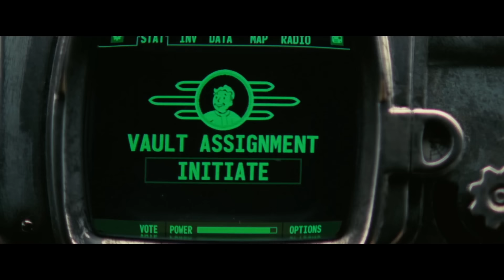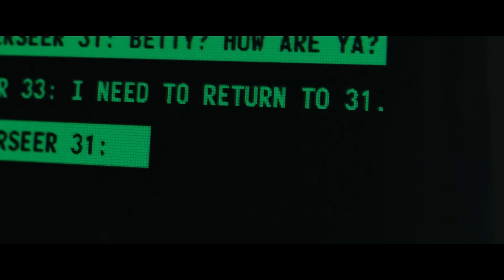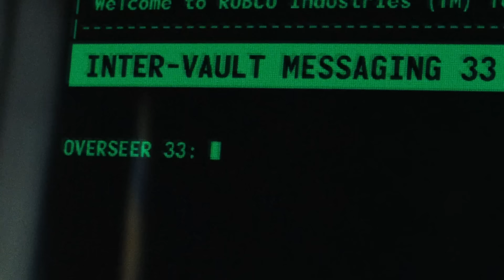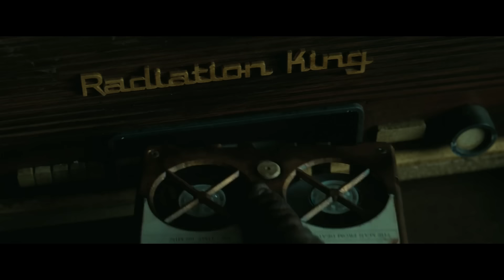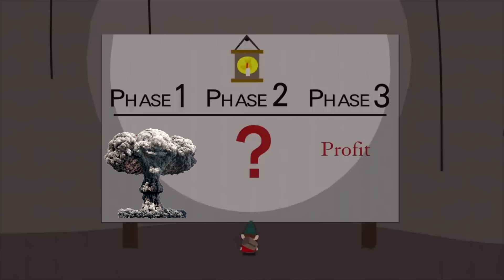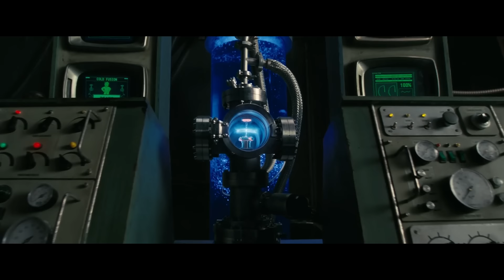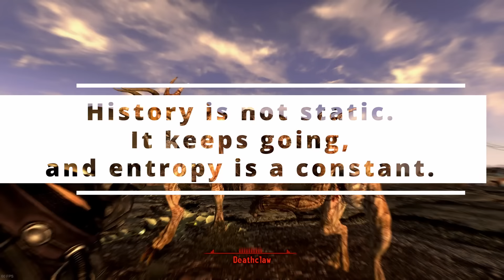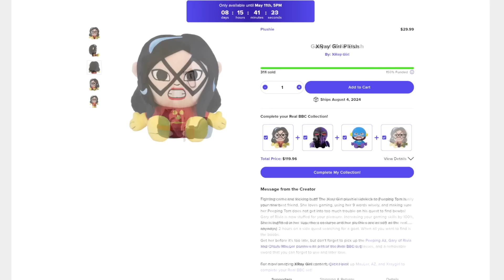Fallout: A World on Fire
Another one bites the post-apocalyptic dust...

Pick up the MauLer Cthulu Plushie as part of the Real B.B.C set here!

Editors (Thank you guys so very much :-))

CatHamper

Chapters:

0:00:00 - Intro

0:00:54 - Vaults 31, 32 and 33

0:11:05 - Moldaver

0:16:26 - Hank

0:21:36 - Wilzig

0:24:49 - Maximus

0:37:54 - Lucy

1:01:54 - The Ghoul

1:10:57 - Grimby

1:17:08 - Consequences

1:28:23 - Capitalising on Satire

1:40:28 - The Cowboy vs. Communism

1:49:30 - The Dialogue and Humour

1:52:05 - Atomic Post-Continuity

2:04:39 - Why?

2:05:55 - Conclusion

2:14:17 - Satirical Radiation

2:17:58 - De-evolution, Degeneration and Destruction

2:24:38 - Outro